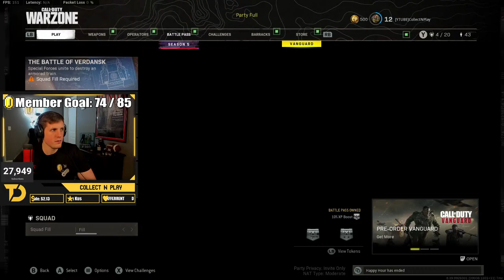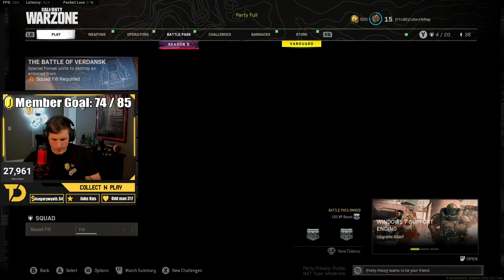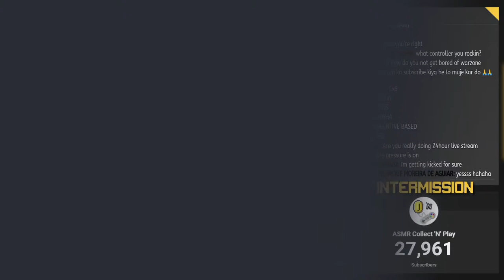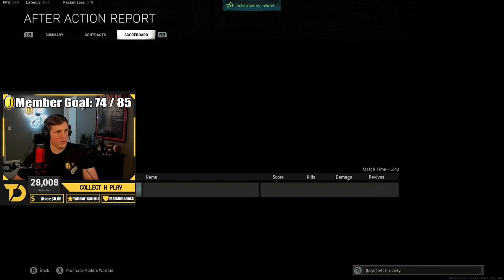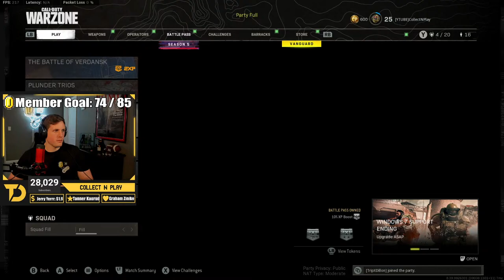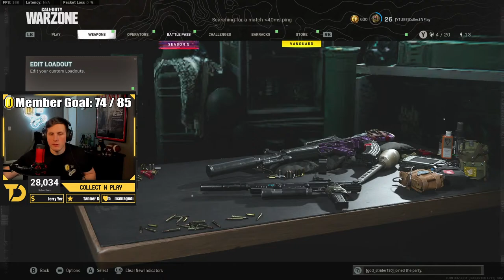ASMR Gaming Relaxing 24 Hour Livestream Celebration! (Controller Sounds + Whispering)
THE TIME HAS FINALLY COME!! Tonight, we will be celebrating the incredible milestones of 25,000 subscribers on YouTube and 5000 followers on Twitch!  To do so, we will be streaming for 12 hours here on YouTube where I plan on playing Warzone for the first half, followed by Minecraft in the 2nd half.  Or of course, if there is an overwhelming majority of people in chat that want to see something else, we can make it happen!

Then, after 12 hours, we will move over where we will have our normal non-ASMR gaming content for the entire day of Saturday! We'll start off with some Madden 22 and probably move into some more Minecraft and Warzone with some other Team Diverge members!

I couldn't do this without you guys.  Any support shown during this stream is going to be INCREDIBLY appreciated.  You all allow me to live out my dreams daily.  So consider this a small way of me saying thank you! :)

To join, simply add me on Activision! My ID is CollectNPlay#4222021. I will open up my lobby and it will be first come, first serve. I will try my best to get everyone who wants a turn.

YOUTUBE SCHEDULE:
Monday, Wednesday, Friday, Saturday, Sunday - ASMR Video @ 10 PM EST
Tuesday, Thursday - ASMR Livestream at 10 PM EST

TWITCH SCHEDULE:
Monday - Friday: Twitch Stream from 11 AM - 5 PM EST